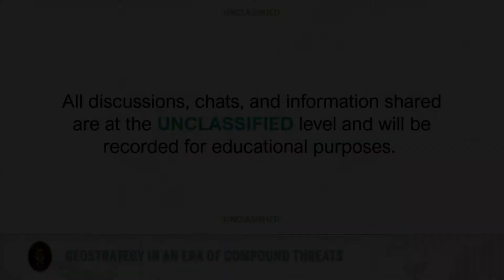JSOU SOF Q1 Forum - Keynote Speaker: LTG Antonio Fletcher, Commander, NATO Special Operations HQ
JSOU SOF Q1 Forum - Keynote Speaker: LTG Antonio Fletcher, Commander, NATO Special Operations HQ (NSHQ).  Day 1, 8 December 2021.